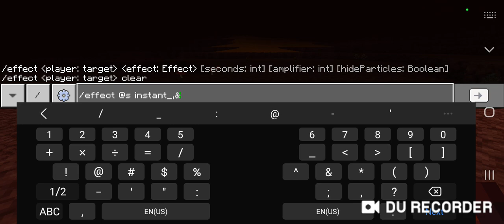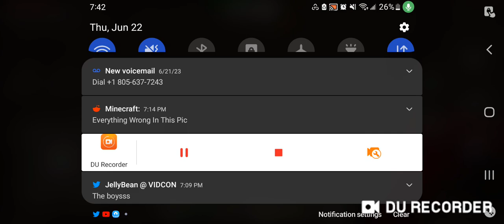Minecraft Overhaul Addon Showcase [NETHER VIDEO]